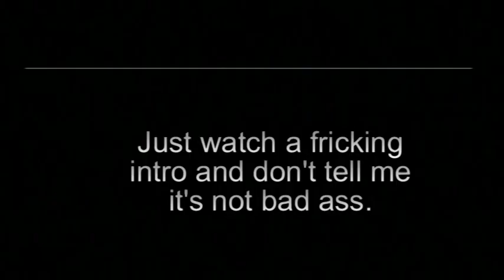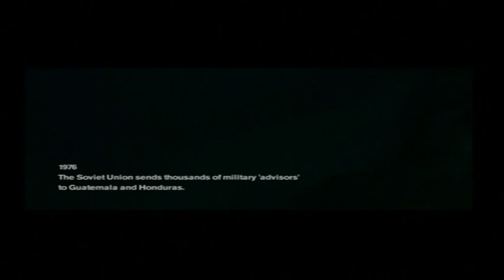Top 11 Playstation 2 games I really liked(By dima0301)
This is my little tribute to top 11 games I enjoyed back when I played PS2.